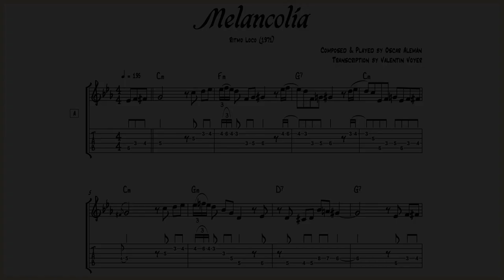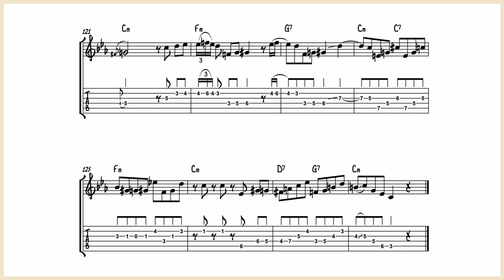Oscar Alemán - Melancolía - Guitar Transcription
This is the guitar transcription of this choro Melancolía by the great argentinian guitarist Oscar Alemán. I love this guy because his music is a kind of mix between latin music and gypsy jazz and I love both !
This piece is very nice to play with the bossa gypsy feeling, but you can try also to play it with a samba rhythm.